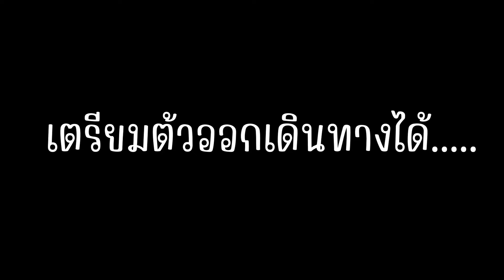เส้นทางบ้านตาดทอง-ผาหลวง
นำเสนอการท่องเทียวในป่าเส้นทางธรรมชาติ ทำเมนูอาหารและวิถีชาวบ้าน ท่องเที่ยวและกิจกรรมต่างของวิถีชุมชนพื้นบ้านและชาติพันธ์